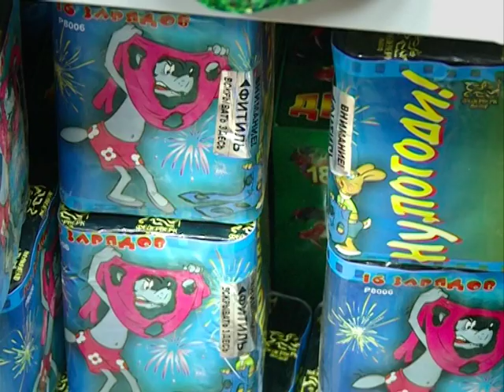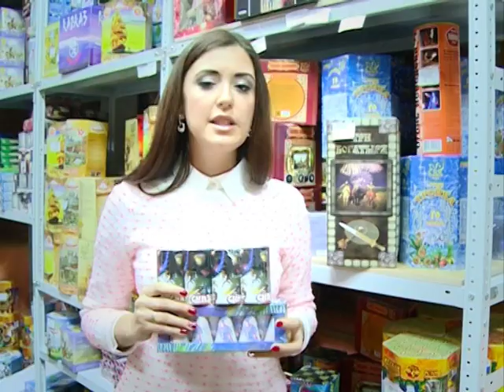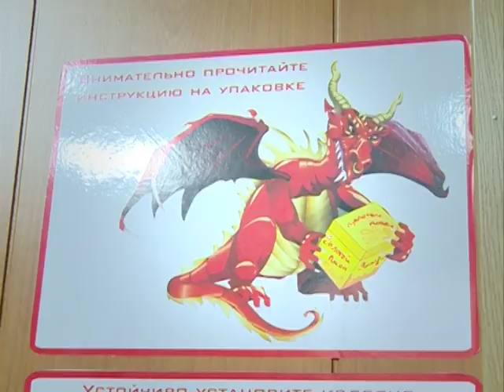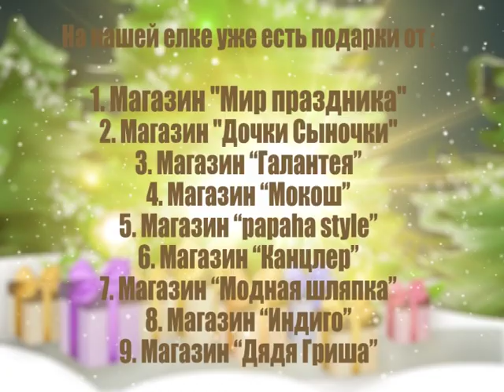Специализированный магазин пиротехники "Дядя Гриша"